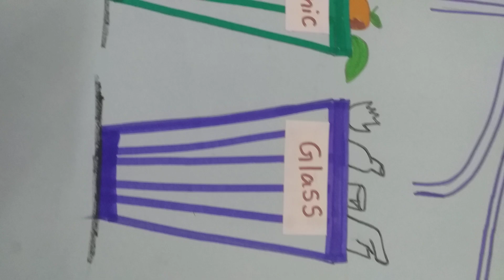waste management drawing easily